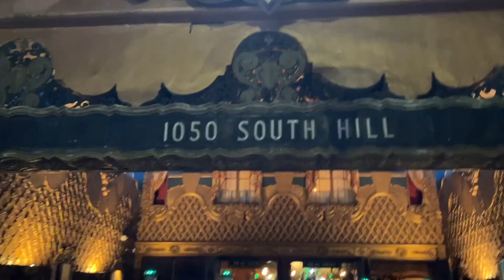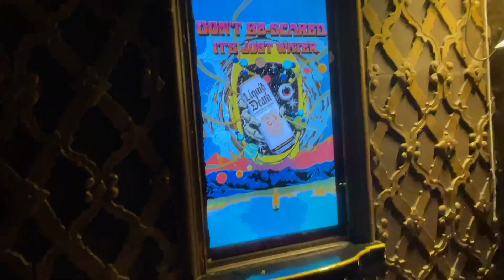My first HEAVY METAL SHOW | FIT FOR A KING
Follow me as I experience MY FIRST METAL SHOW!! We saw @FitForaKing and @northlane . Did I mosh? or Two step? This was absolutely insane.